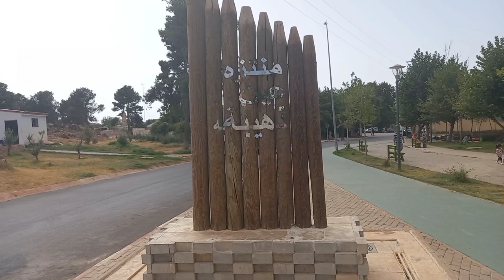ارح اعصابك واسترخي مع مناضر منتزه عين دهيبة#ضواحي مدينة الحاجب🗺🗺